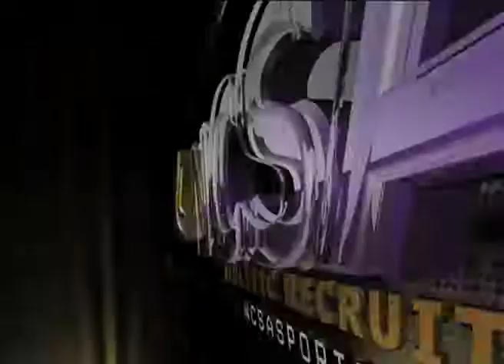Andrew Kestenbaum (Football Recruiting Video)